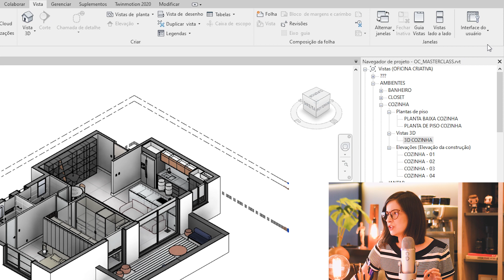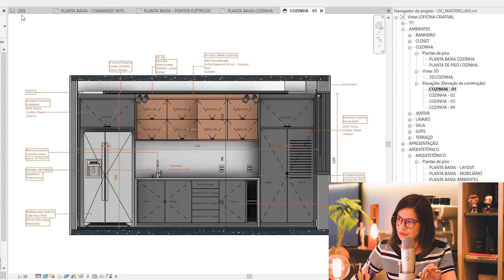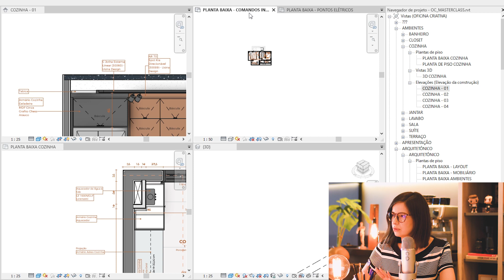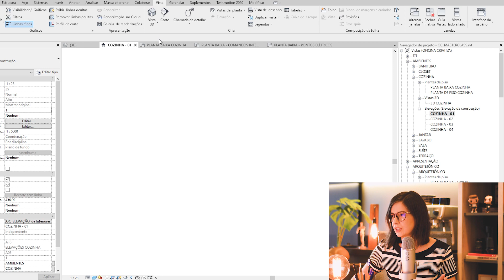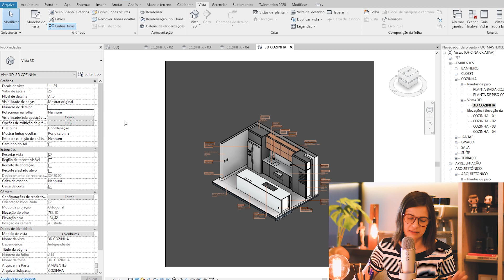COMO OTIMIZAR O SEU TRABALHO ORGANIZANDO AS VISTAS NO REVIT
Como organizar as vistas no espaço de trabalho do Revit e assim ver simultaneamente alterações em diferentes desenhos.

00:00 Introdução
00:33 Como funciona o Revit
01:05 Abrindo diversas vistas
02:25 Como organizar as vistas
02:43 Como reorganizar e juntar as vistas lado a lado
04:55 Trocando o monocomando
05:25 Como maximizar uma vista
05:59 Como alternar entre as vistas abertas
06:39 Como fechar as janelas inativas
07:10 Dica extra